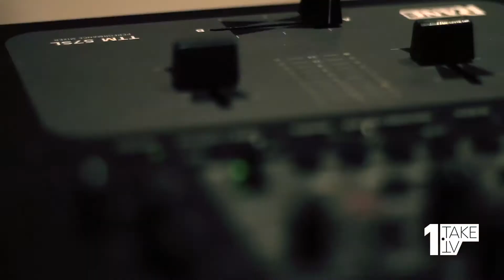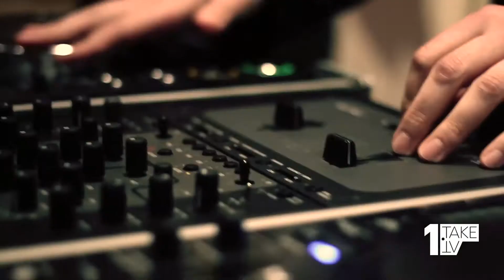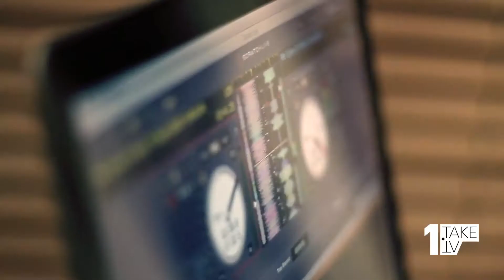1Take.TV: DJ Adam J ft. Master Shortie (We came to party)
DJ Adam J and Master Shortie join us in London's EAB Recording Studio for a rare performance of their new single 'We came to party'.   Filmed and edited by Jonah James and Beatrice Black, sound production by Elliot Bradley.

1Take.TV: Discover the best in new music

1Take TV is an online music television channel, that scouts and showcases artists from around the World. Working as an online music IPTV channel, music video production company and recording studio, 1Take TV collaborates with artists, brands, blogs, labels, recording studios and PR companies to find and showcase the best musical talent from around the World.

Our film directors, editors, sound engineers, music producers and independent music industry A&Rs create the best affordable branded content, music videos, viral videos and promo videos, 1Take TV is known for producing consistently high quality video and audio content.